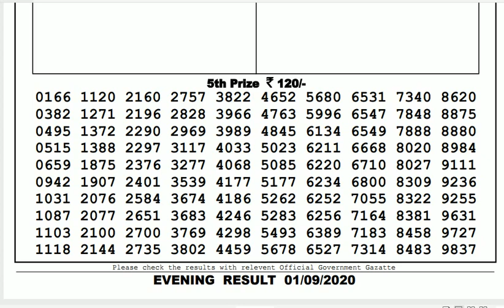Lottery Live I Lottery Results I Sombad Lottery 11.55am 04.00pm 08.00pm gdn